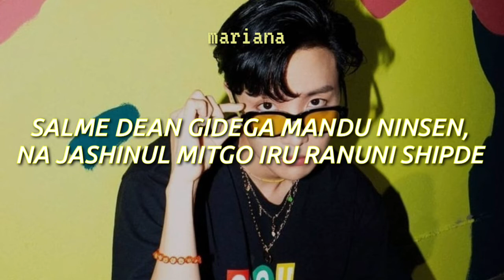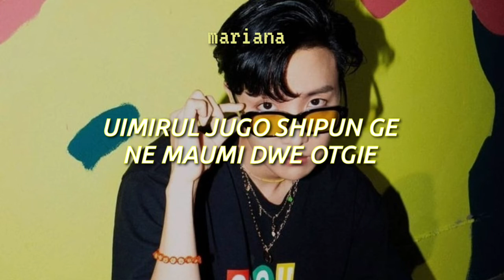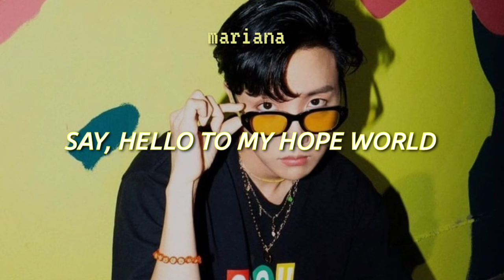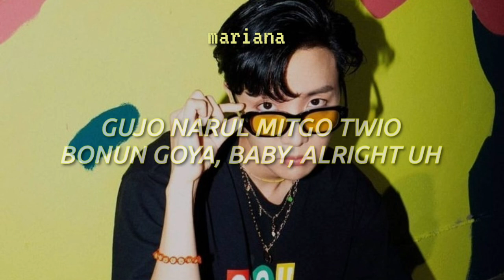𝐉-𝐇𝐨𝐩𝐞 (제이홉) - 𝐇𝐨𝐩𝐞 𝐖𝐨𝐫𝐥𝐝 - 𝐄𝐚𝐬𝐲 𝐋𝐲𝐫𝐢𝐜𝐬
HAPPY DAY, HOBI☆

ஓீ͜͡៚♡. . . 暗い地獄。